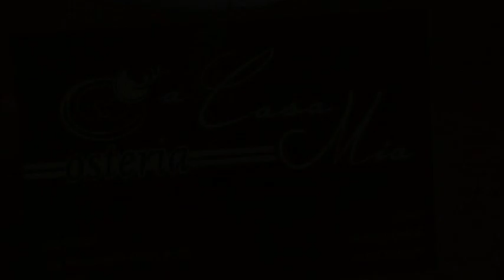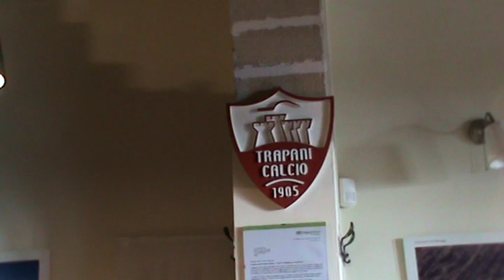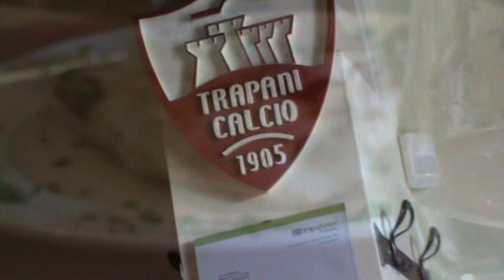u 335 Osteria 'A Casa Miaì 19 2 2020